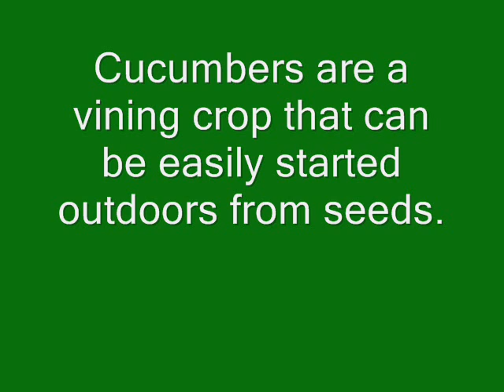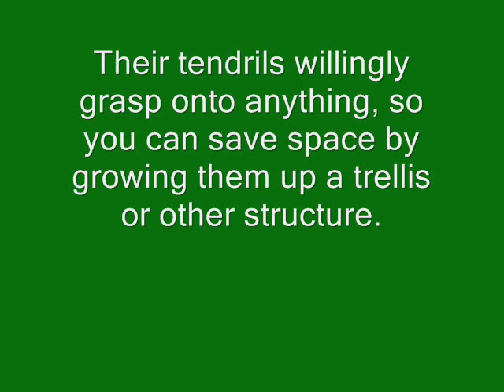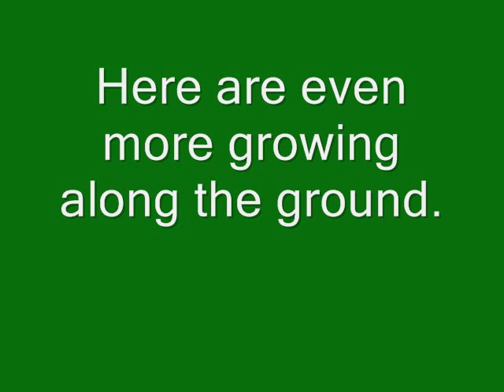How to Grow Cucumbers - Easy and abundant, cucumbers are one of our favorites to grow.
As easy as pushing a seed into the ground, cucumbers are simple to grow. The hard part is choosing which variety.
*We offer straight forward to the point gardening info that we hope will help you garden more successfully and enjoy it more, save money, learn preparedness, and off-grid living skills. Whether you are a homesteading family or a beginner gardener, a simple vegetable garden whether on a balcony or is a small space, or if you have a larger vegetable garden, you can become more self-sufficient with our easy to follow tips for growing edibles. Garden on!